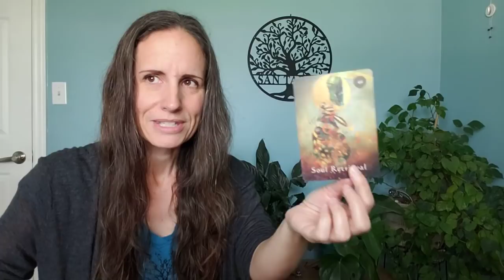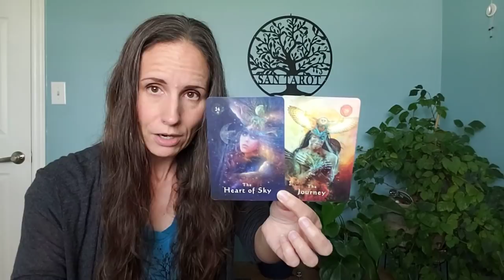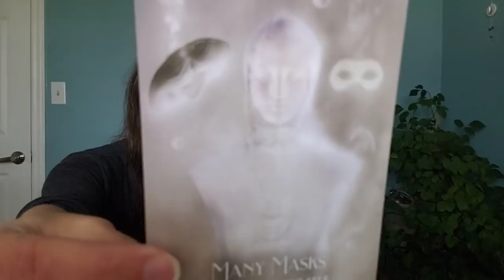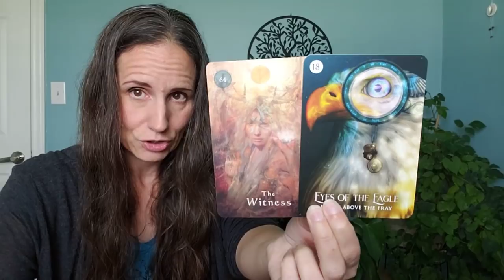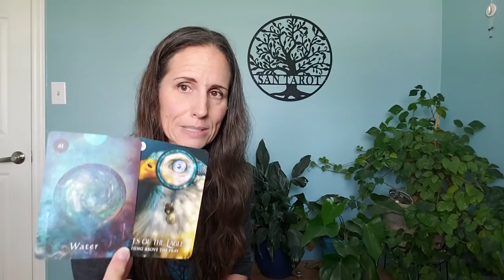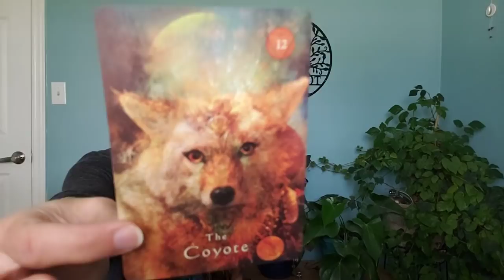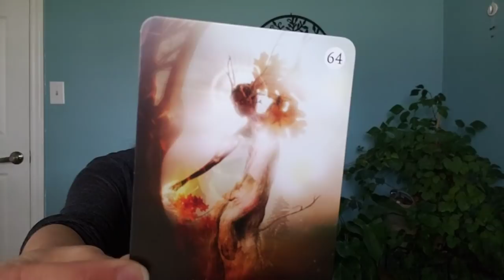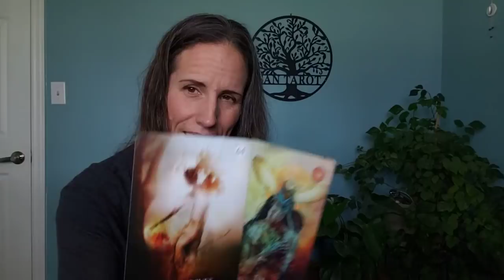Cancer - Your eagle eyes, magnified.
Decks:
The Mystical Shaman and The Shaman's Dream by Colette Baron-Reid.